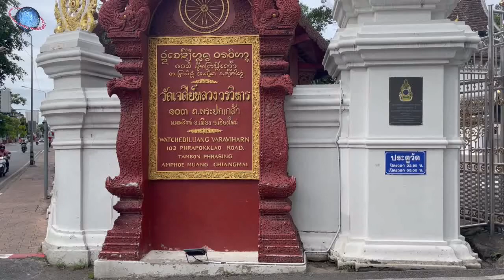🇹🇭 THAILEX VDO Chiang Mai City Pillar (Sao Inthakhin)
Though every provincial capital in Thailand has its own city pillar, i.e. a usually wooden pole believed to be the dwelling place of the guardian spirit of a city and that represents the centre of town as well as the point from which distances between cities are measured, this one in the northern town of Chiang Mai is by far the most beautiful one in the Kingdom...